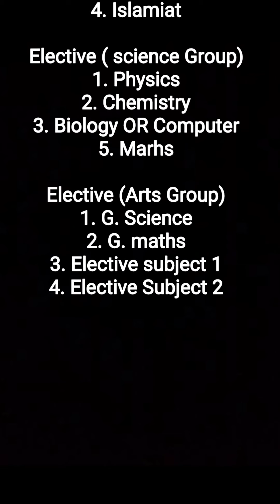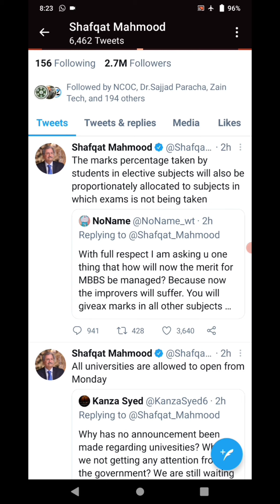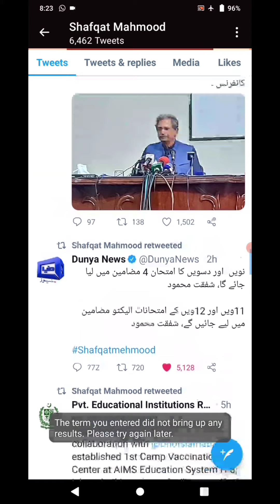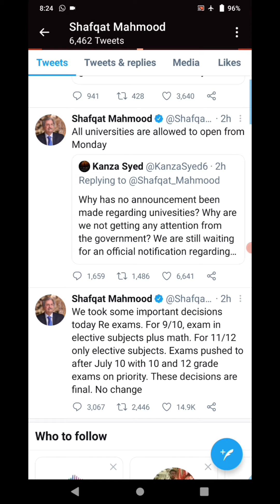2 June Shafqat Mehmood press conference Which subjects exams will be taken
I have explained the complete press conference of today. I have told the fsc, fa, ICS and 9th and 10th class matric students about which subjects exams will be taken in 2021.  Exams delayed or postponed in Pakistan as says minister of Education Shafqat Mehmood.

In his press conference on wednesday June 2, 2021, the minister said that the exams have been postponed till July 10, 2021. Art subjects students like simple FA and 9th and 10th class arts subjects exams will be taken of elective subjects.

Shafqat Mehmood today press conference about exams is explained in easy words in urdu here.

Now the following videos are related